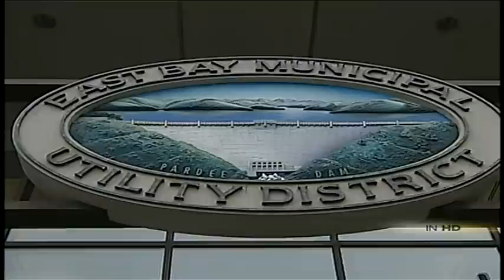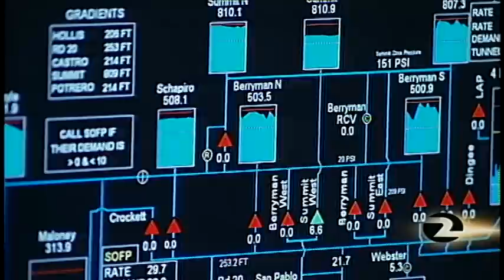EBMUD LEAKS News Story 7-08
Although the massive East Bay Municipal Utility District calls on its million plus customers to ration water in prolonged dry spells, the district itself has long had a hidden history of being unable to control its own wasteful habits. Here's an investigative story the insulated water company tried to ignore, then hide, then trump.